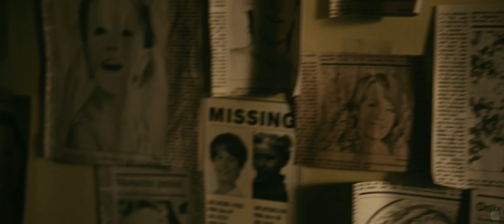Dark Skies - Full HD Trailer [English]